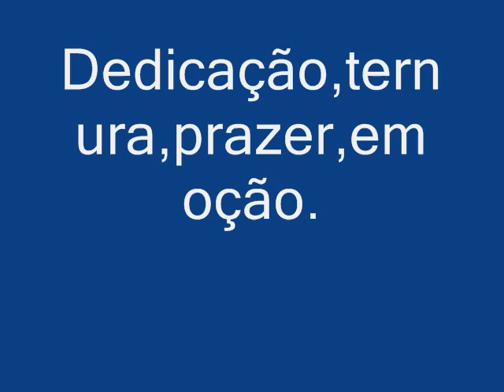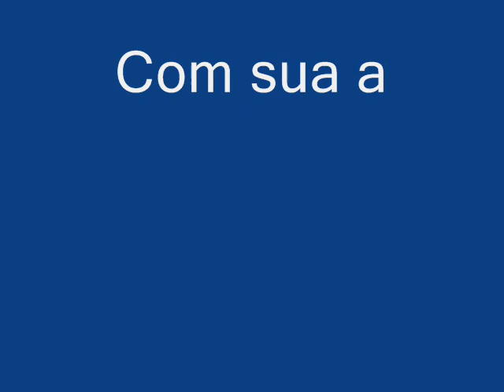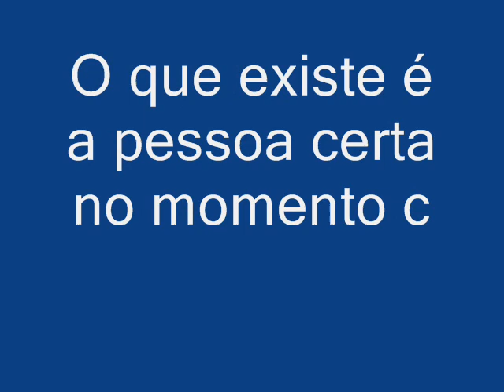mariele rodrigues e jefferson irmer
tia e tio, casal perfeito !♥